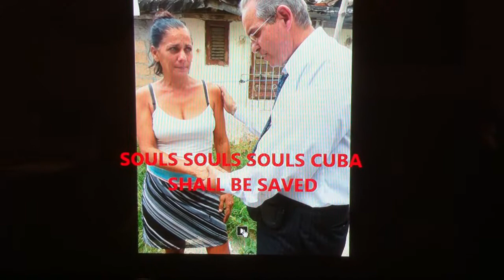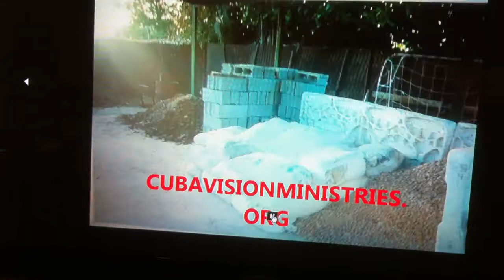CUBAVISION TEAM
These are the Cubavision Ministries Leaders Mercy and I are truly bless with such a team. Cuba Para Cristo